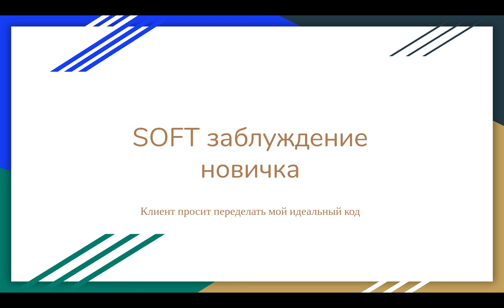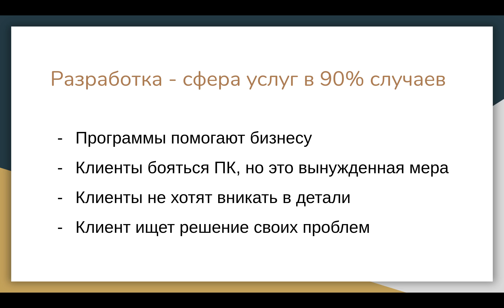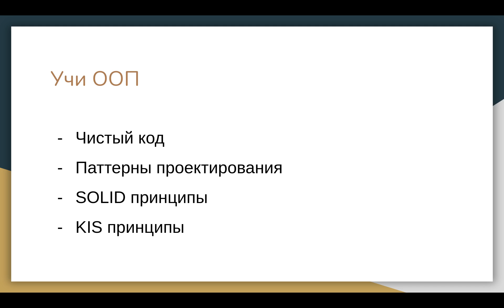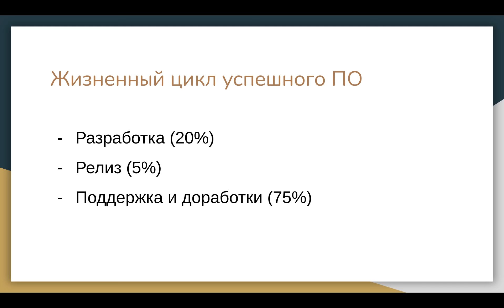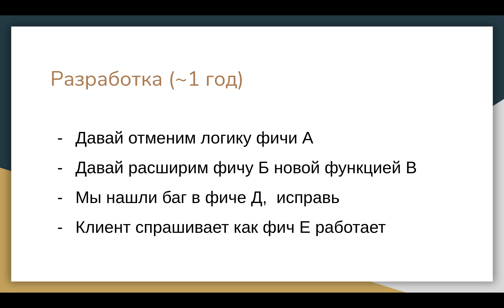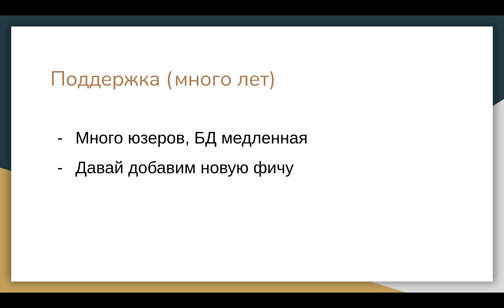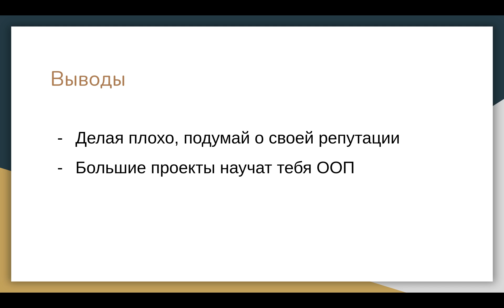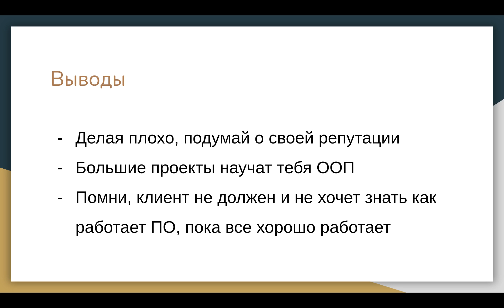Какой код можно считать идеальным? SoftSkills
Прокачай свои SoftSkills поняв проблемы клиента, поняв свое место в процессе разработки ПО.

Клиент имеет деньги и проблемы, ему не нужно знать как работает ПК и сервер, чтобы получить желаемый продукт. Поняв что от тебя ждут, ты увеличишь эффективность в разы.

Привет друзья. Меня зовут Максим, я начал свой путь в IT в 2014 году.
Преподавал в ХАИ аж 6 лет, почти что решился защищать кандидатску но IT меня сманило :)
Мой канал направлен на развитие IT, повышение качества разработчиков и упрощение начала карьеры в IT индустрии.
Люблю сложные решения, однако понимаю, чтобы давать сложные решения, нужно научить типовым :) Так что толи еще будет на моем канале